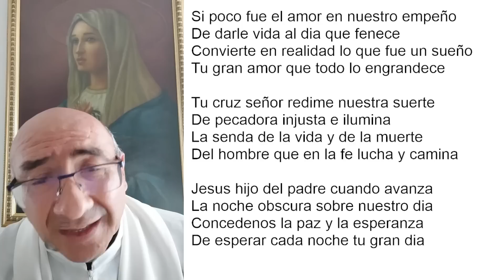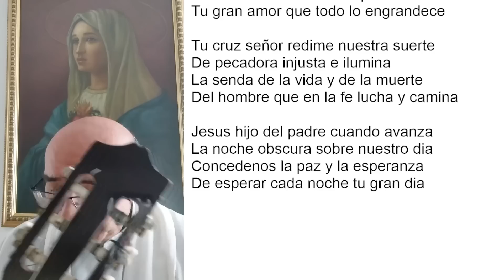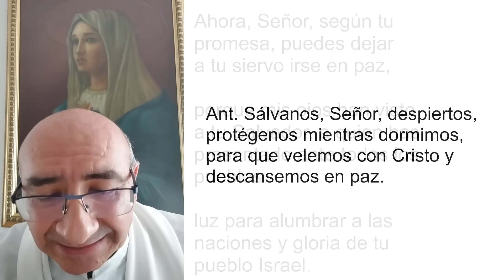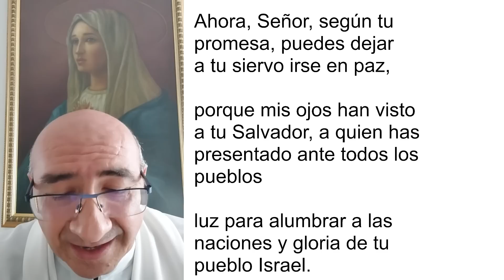COMPLETAS DE HOY, SÁBADO 3 DE DICIEMBRE. ORACIÓN DE LA NOCHE